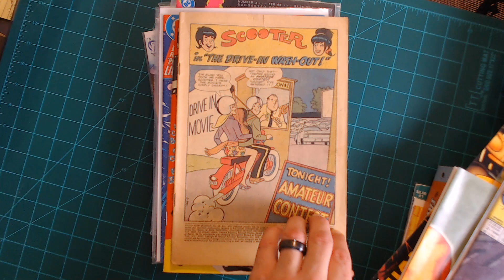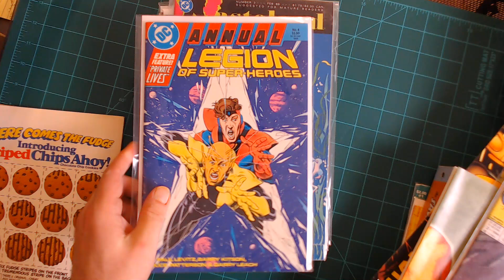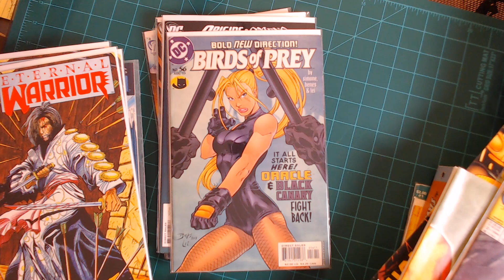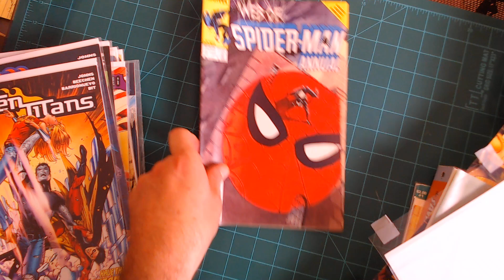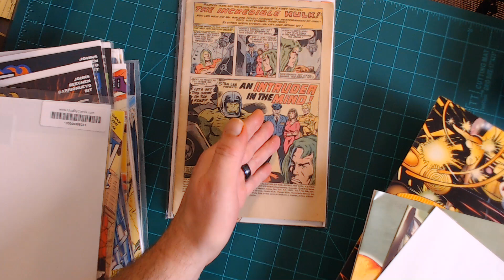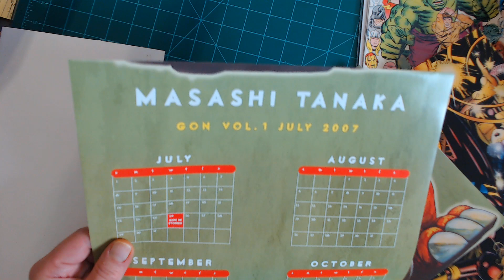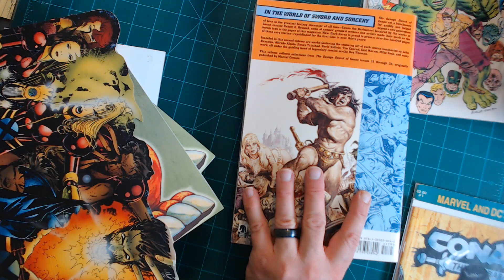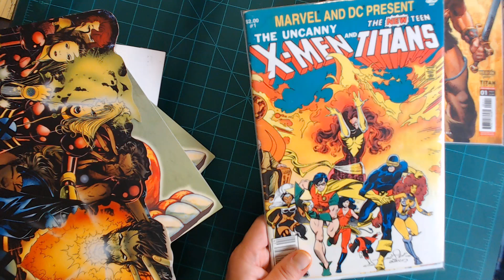I Just Keep Finding GREAT Comics Cheap! The Amazing Comic Haul Of October 2024 CONAN TITANS GROO